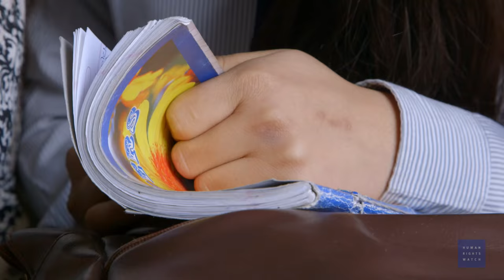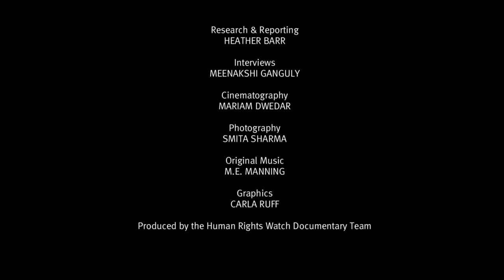Nepal: El matrimonio infantil acaba con el futuro de las niñas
El gobierno de Nepal no está adoptando medidas suficientes para poner fin al matrimonio infantil, y esto ha provocado serios perjuicios a niñas y niños de todo el país. En julio de 2014, el gobierno de Nepal se comprometió a erradicar el matrimonio infantil para 2020. En 2016, este objetivo ya se había postergado para 2030. Sin embargo, el gobierno todavía no ha realizado las acciones concretas que son necesarias para cumplir esta meta en ninguna de esas fechas.